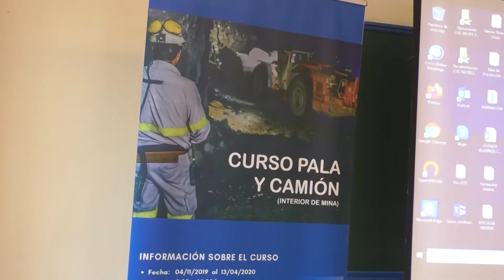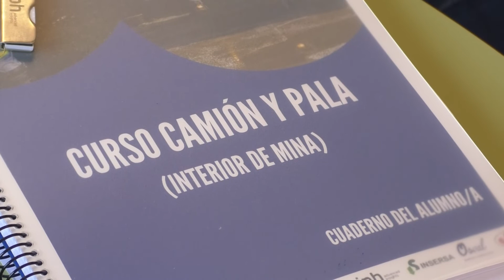MATSA imparte un curso de formación de Operador de Camión y Pala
El curso tiene una duración de 600 horas, de las cuales 300 horas se desarrollarán de forma teórica y las 300 restantes a través de prácticas en entidades relacionadas con la actividad industrial. De esta manera, los alumnos podrán aplicar de forma directa los conocimientos adquiridos y obtener las experiencias, competencias y habilidades necesarias para su adaptación al mundo laboral.